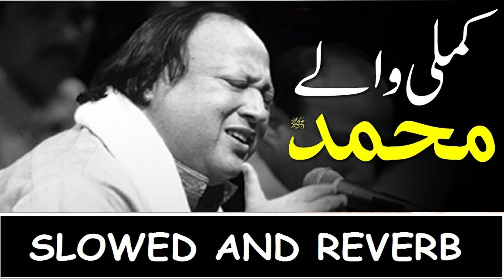Kamli Walay Muhammad (SAW) by NFAK | SLOWED AND REVERB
Embark on a transcendental journey of devotion and love for the Divine with the slowed and reverb version of 'Kamli Walay Muhammad (SAW)' by Nusrat Fateh Ali Khan. This reinterpretation of the classic naat will take you on an immersive spiritual journey, magnifying the profound emotions and reverence inherent in the original piece.

Featuring the legendary NFAK's powerful vocals, the slowed and reverb effect lends a new dimension to this piece, deepening its spiritual resonance. It's a beautiful naat to the Prophet Muhammad (SAW), expressed through the timeless tradition of Sufi naat.

Music Details:
🔸Song: Kamli Walay Muhammad (SAW)
🔸Artist: Nusrat Fateh Ali Khan
🔸Format: Slowed and Reverb

Experience the richness of Sufi tradition and the peace that spiritual naat brings. Allow this slowed and reverb version to carry you along on a journey of spiritual discovery and inner peace.

Join us in exploring the depth and beauty of Sufi music. 🎵🎧